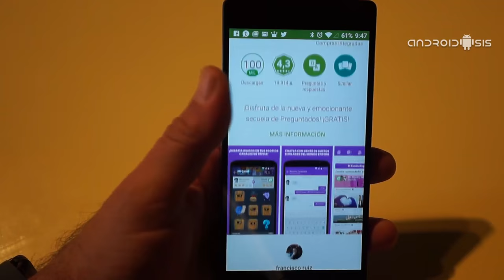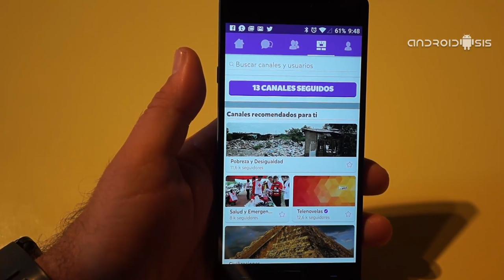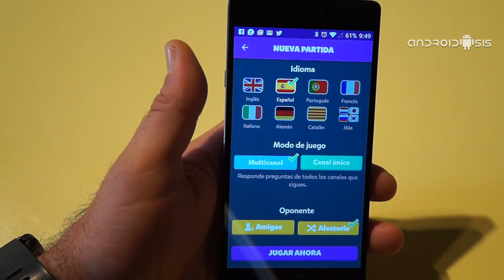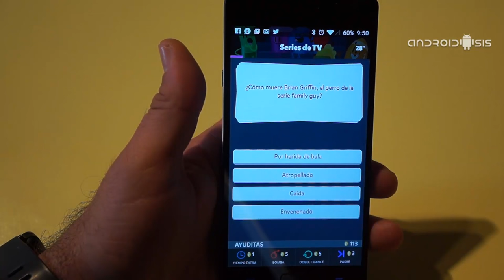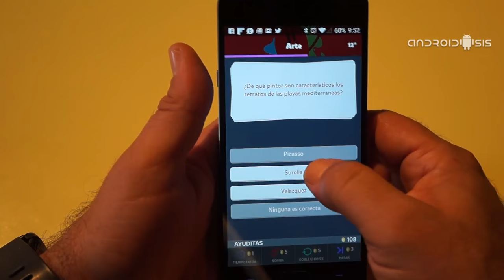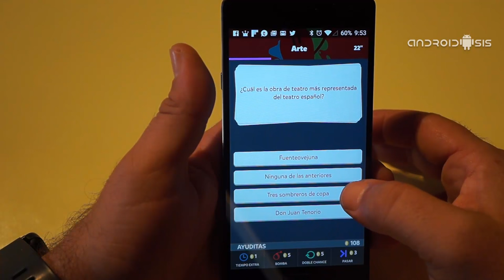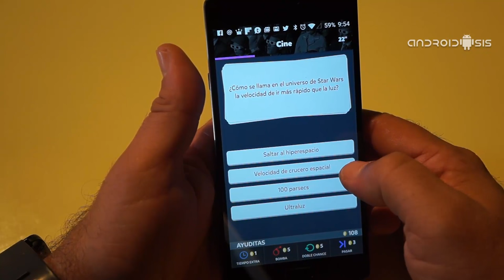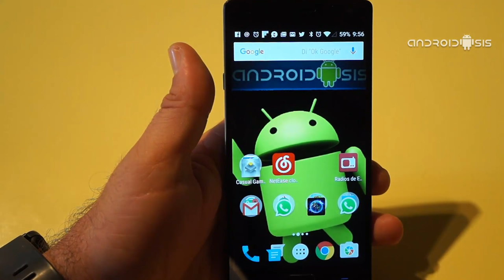Lo nuevo de Preguntados se llama Reinos Preguntados y es una pasada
Reinos Preguntados es un sensacional y adictivo juego de los creadores de Preguntados y con una temática similar aunque con grandes diferencias entre ambos.